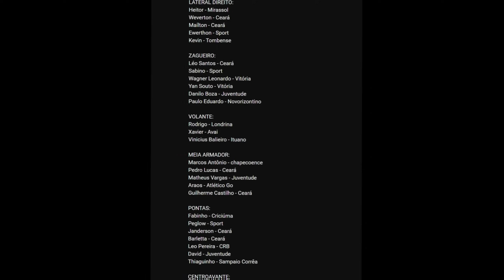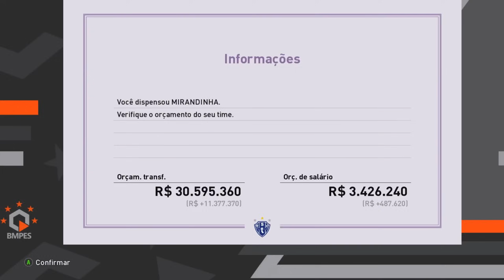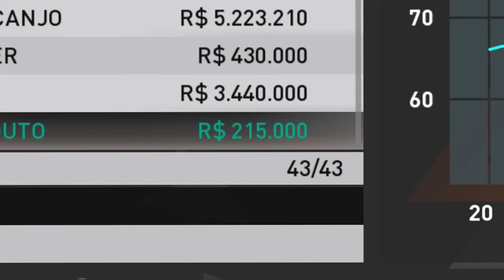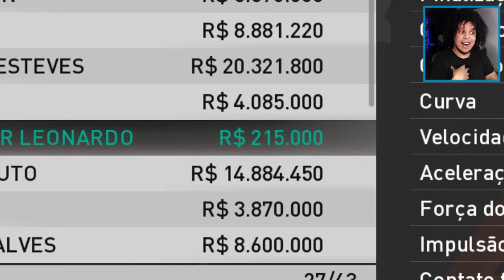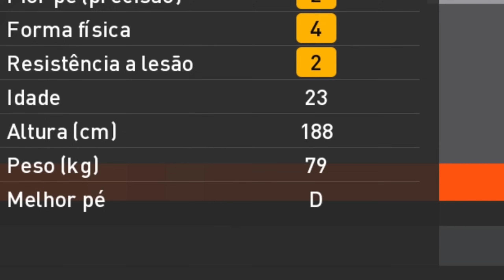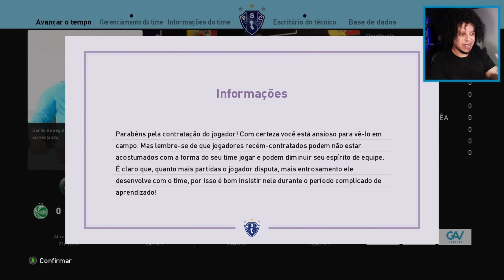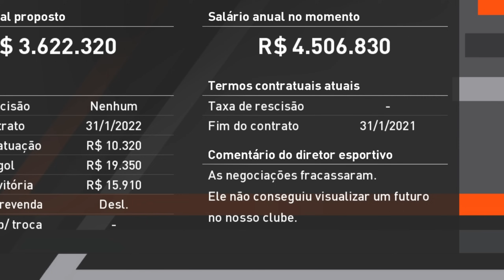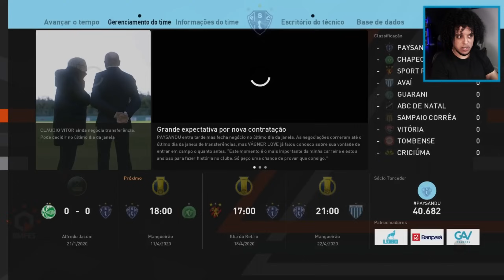O NOVO GOLEIRO DO PAPÃO, FIZ A PRIMEIRA CONTRATAÇÃO A ESTREIA DA SÉRIE B - MASTER LEAGUE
Novo goleiro do Paysandu pra estrear na Série B!

KWAI: binhoooplayer